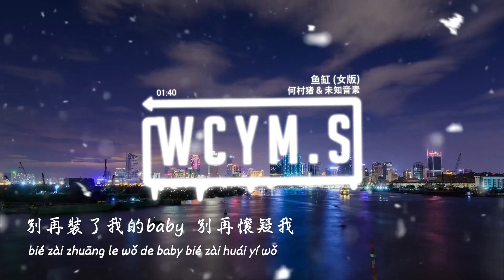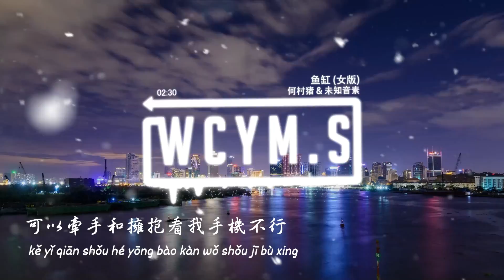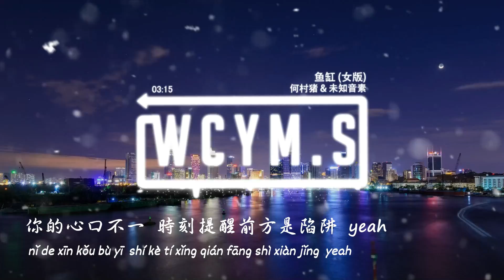何村豬,未知音素 - 魚缸【女版】「說好一起看電影，卻回著別人消息」【動態歌詞/pīn yīn gē cí】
❖照片 / Photo By ：
bellergy

作詞 : 浦東老農民/喬竹禾/Katherine Yu
作曲 : 浦東老農民/喬竹禾/Katherine Yu

每當在夜深人靜
找不到你
你又在哪裏
Oh你的心口不一
時刻提醒前方是陷阱

說好一起看電影
卻回著別人消息
你當我是空氣
說他是你的妹妹
我無法停止好奇
揣測著你的秘密
別玩感情遊戲
畢竟我看不透防窺屏
每當在夜深人靜
找不到你
你又在哪裏
假裝睡醒告訴我手機忘開提醒
你的心口不一
快收回你的把戲
我已經看穿你的陰謀詭計
其實也不想懷疑
可是我忍不住好奇

你真的是 沒有 沒有
我真的是 棋逢 對手
直到我又 暮然 回首
你早已經 被人 追走
嗨 你別意外
不是說你躺在家裏
不能出來
為何我 看見你
在和你 的妹妹
在店裏 牽著手
拿購物袋
在你和我打電話時
你的聲音 我都在聽
裏面肯定不止有你
我有聽到他在呼吸
你不讓我檢查手機
我就知道你不對勁
別再裝了我的honey
別再裝了我的baby
別再懷疑我 內心對你的愛
我想說你不該
演戲也演不來
別在我面前 表現出你的乖
你不是真的壞
你又在那抵賴

我想說你不該
演戲也演不來
你不是真的壞
你又在那抵賴

每當在夜深人靜
找不到你
你又在哪裏
你的心口不一

可以牽手和擁抱看我手機不行
可以公開你相片但註意分組屏蔽
yi ei ei lala 怎麽能說是虛情假意
yi ei ei lala 寶貝我們換個話題
i know what you want want
只是各取所需
the night is long long
填滿你的空虛
fake love be gone gone
有頭有臉的美女
stop bothering me 空閑時間餵魚
漂亮弟弟加個微信
保證你是我的唯一
lets go 晚餐加電影
看我時間管理
密碼是潘多拉的秘密
每當在夜深人靜
找不到你
你又在哪裏

編曲：何村豬
混音：Jackson Cooper/何村豬
母帶：韋瑋@Joy Media Studio
統籌：沈峻峻
企劃：黃鯤/逸群
發行：李夢穎/董進
推廣：沈峻峻/米肉
封面設計：顧卓巧
制作人：周元
監制：劉群
出品人：雷彬藝/張浩
出品/發行：無憂音樂x網易雲音樂

➸Wechat：wcymusicstudio